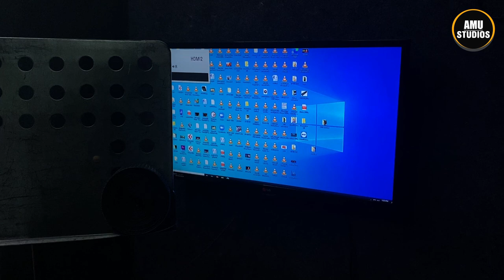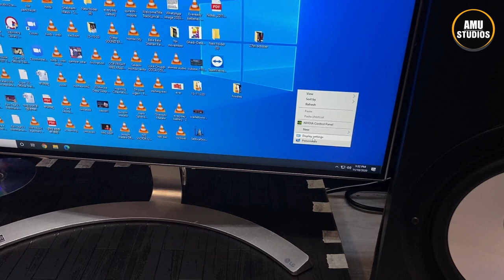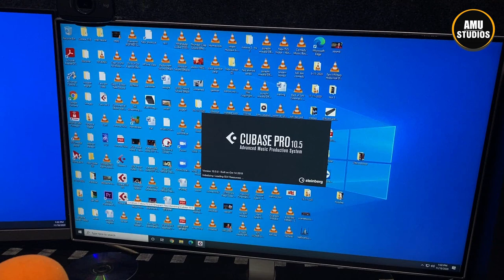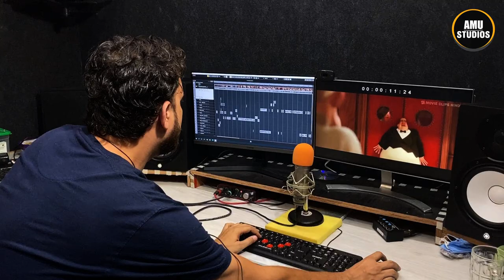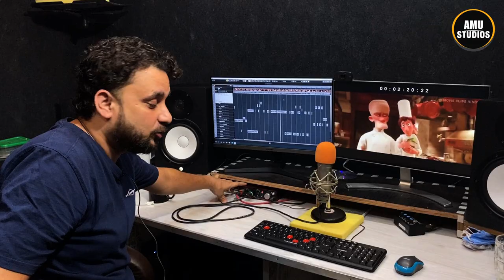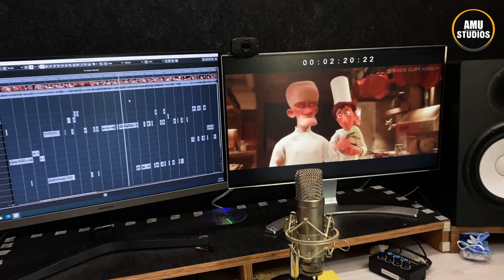My Dubbing Setup ( 3 Monitor In 1 Desktop ) for synchronization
If you want to join AMU Classes
call on: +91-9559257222 Amit Arya

Hello,
Please allow me to introduce myself.
My name is Ahmad Husain I’m a VO Artist.

Other Skills:
Filmmaking
Acting
Screenwriting
Content creations
Cinematography

Provide Voice Service for
TV/Radio Commercials
Channel & Program Promos
Corporate Videos
Documentaries
Audio Visuals
IVRs & On-holds
Audiobooks
Safety Videos
Movie and game trailers
E-Learning
Web-Based Podcast
Character Dubbing
Sink Sound

Owned a digital audio recording facility.
I can deliver edited and finished voice tracks
I offer voice direction services
I offer radio ad production services

Note:
*I have the proper equipment for high-quality recording for job inquiries.
* Full-time internet service.
*Flexible schedule.

Ahmad Husain